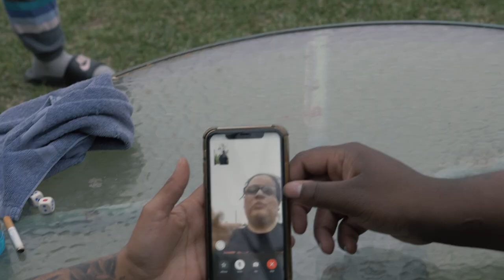Playboi BP Ft. Mija - Ask Da City (Exclusive By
Directed By :: @CobbiMacProductions